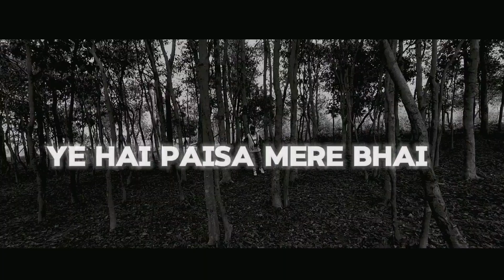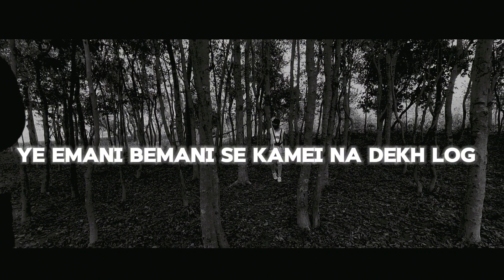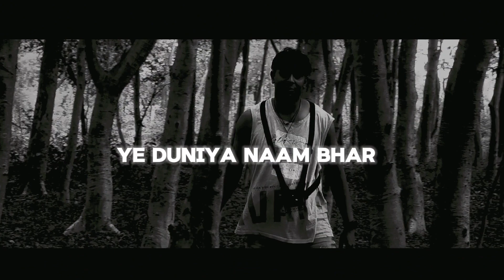Paisa 💸 ( official Video) || amitsoni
Plz need your support and love 😍 🙏